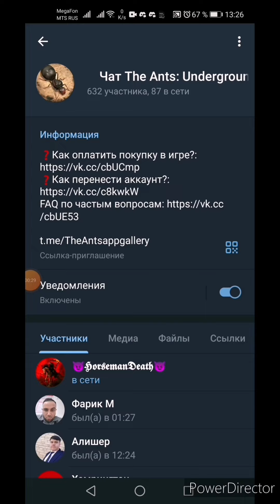Битва за MVP😈The ants:Underground Kingdom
Битва 206 VS 156 😈

Ссылка на группу с купонами

Всем привет на случий блокировок вацапа и Дискорд решили сделать группу в тг по муравьям залетайте 😈